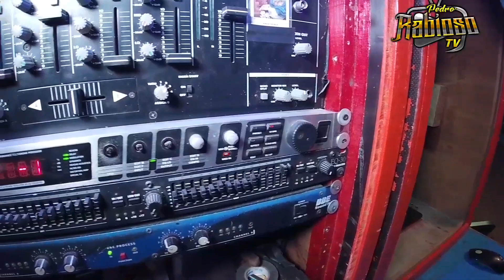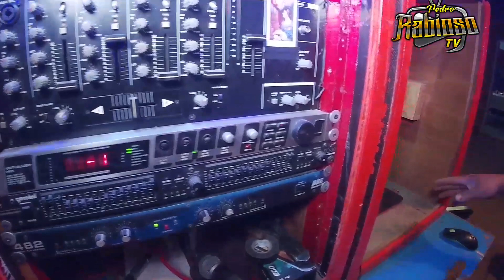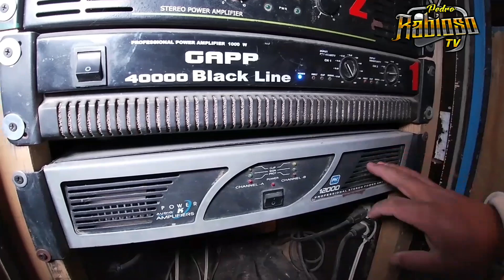asi son las tocadas sonideras en estos tiempos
por motivo de la contingencia que se vive en el pais a hora  se trabaja con poco equipo